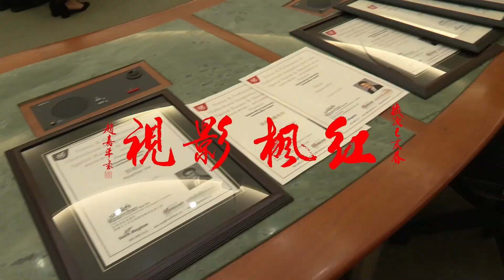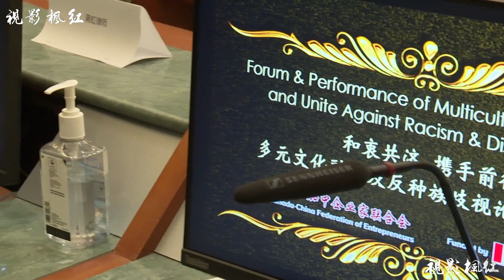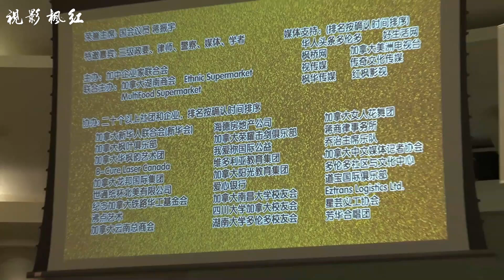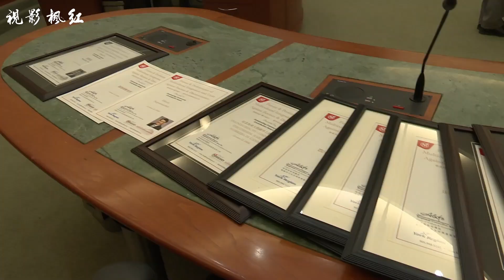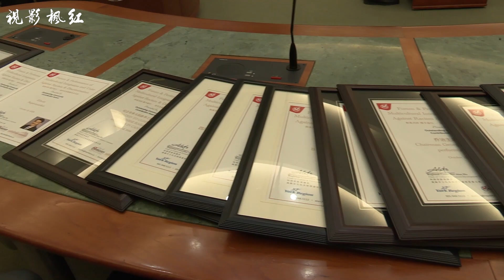“和衷共济 携手前行”多元文化融合及反种族歧视论坛与演出 红枫影视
多元文化融合及反种族歧视论坛与演出 红枫影视